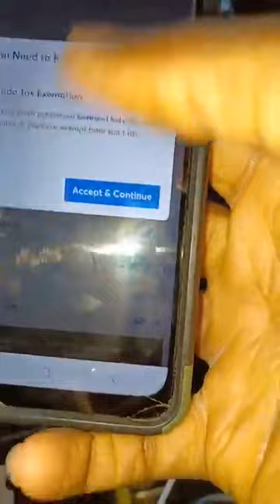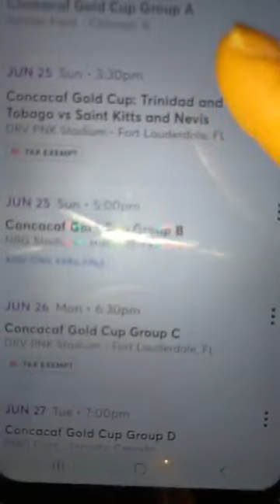Eske w konnen TicketMaster pa afiche match Ayiti a? Eske w konnen sendomeng pral fè Coupe du Monde?